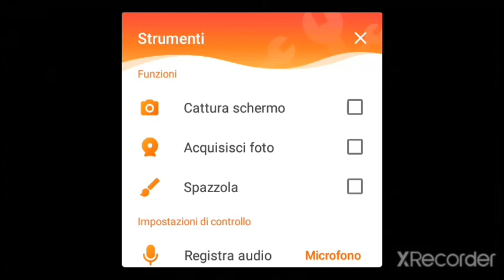facciamo dormire la nonna su granny (gameplay) granny #2